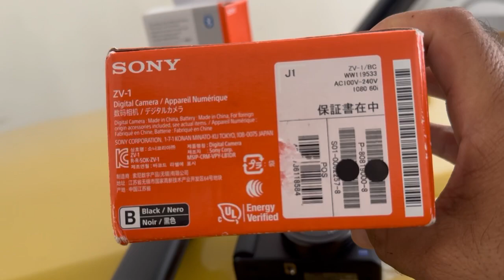Sony Vlogging Camera ZV-1 is for Sale with its accessories I Pakistan I Man With Yellow 4x4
دنیا کا بہترین وی لاگ کیمرہ بلکل نیا براے فروخت ہے۔
کیمرہ اور اسکی شوٹنگ گرپ کے بارے میں نیچے لنک پر کلک کریں

اگر کسی دوست کو دلچسپی ہو تو وہ  واٹس ایپ پر رابطہ کر سکتا ہے

One of best Brand new Vlog Camera Sony-ZV1 is for sake with its accessories

U can watch all its details in below link
Camera

Shooting Grip